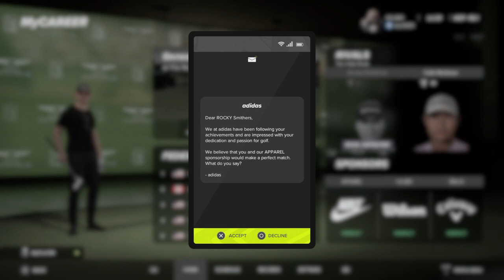John Deer Classic at TPC John Deer Run